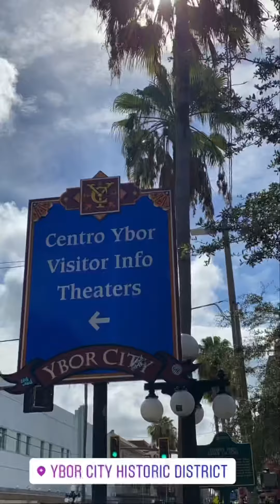Freddie & Alyssa 7/1/21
A Day In The Life: Tampa bound for a meeting, Benji, Freddie explores Tampa, haircut time & cool gifts!